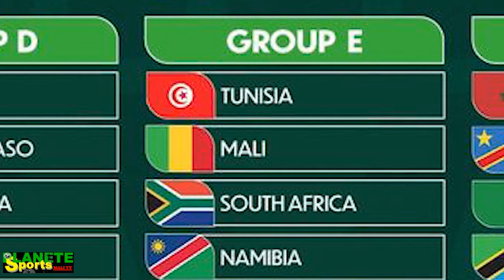Le fief des Aigles à la CAN 2023 visité par une délégation malienne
Le fief des Aigles à la CAN 2023 visité par une délégation malienne. Rejoignez Planète sports Mali Tv pour bénéficier d'avantages exclusifs :